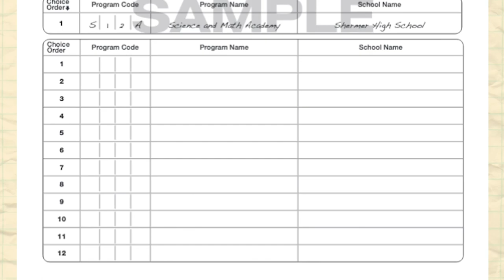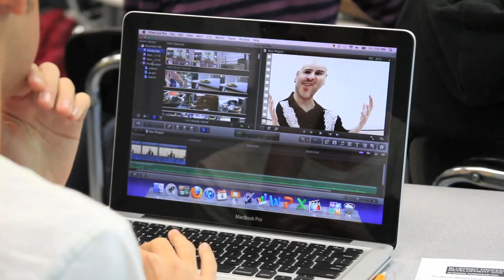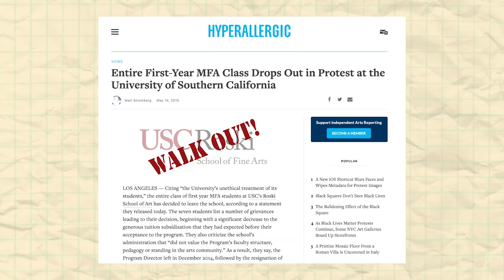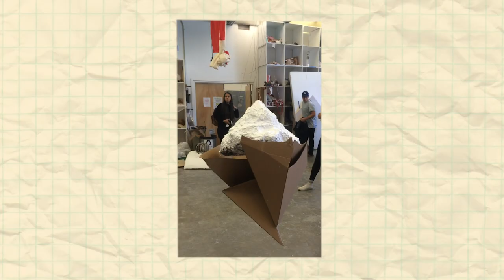WAS ART SCHOOL WORTH IT? Why I Dropped Out of USC Film + Changed Majors to Art | Spring Admit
My path to art school wasn't the traditional path- I ended up with a Bachelor’s in Fine Art only after dropping out of USC School of Cinematic Arts to change my major to art. In this video, I talk about my honest opinions going through those programs and after everything, was art school worth it?
My art school experience actually started in high school. I was a film and media student at Frank Sinatra School of the Arts, a performing arts high school in New York City. My time at the program there ultimately led me to the University of Southern California film school as a spring admit. Neither programs were my first choice, so I had to learn to course correct. I had a hard time adjusting,  but then I dropped out of USC film school and changed my major to art and that’s when everything changed.
Now, it’s been 3 years (!!!) since I graduated USC and I’m looking back on my experiences in retrospect to see how I feel about them, and hopefully share my story to help others navigate their own path! To be honest, I can’t believe I was basically able to summarize my entire education into one 20 minute video, but here we are. Enjoy, pals!

0:00 Intro
0:40 NYC Public School System is Wild
4:07 College Application Process
7:01 Finally Made it to USC in the Spring
8:35 I Hate Film School: Choosing a Different Major
12:41 Art School
17:14 Graduation and Beyond
21:41 Outro

✷EQUIPMENT✷
Sony Alpha a6400
Sigma 14mm f1.4
Manfrotto Compact Tripod
Joby 3K GorillaPod
Lavalier Mic
Zoom H1N
Softbox Lights
Dimmable LED Light